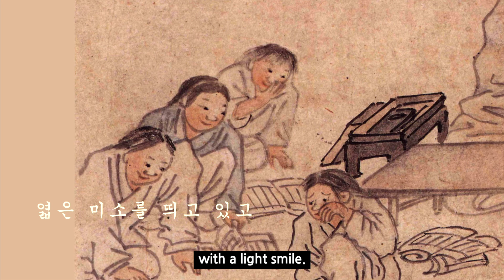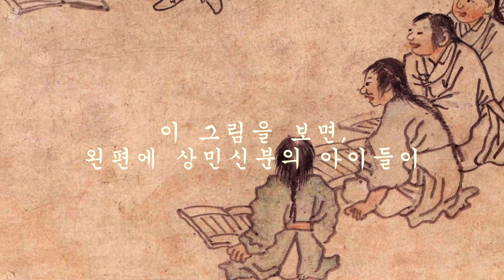[동양화 감상]김홍도(Kim, Hong-do) 서당, 한국의 동양화 명작, Famous Korean Oriental painting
이 그림은 18세기 후반 조선의 대표적 화가 김홍도(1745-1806추정)가 그린 풍속화입니다. 국립중앙박물관이 소장 중인 '단원풍속화첩'에 실린 그림들 중 하나입니다.
배경음악~유투브스튜디오